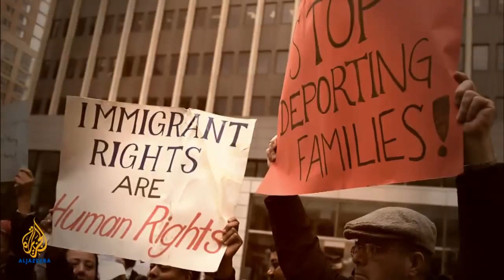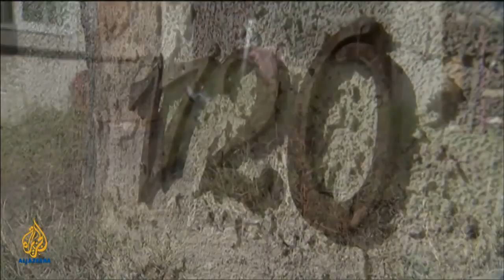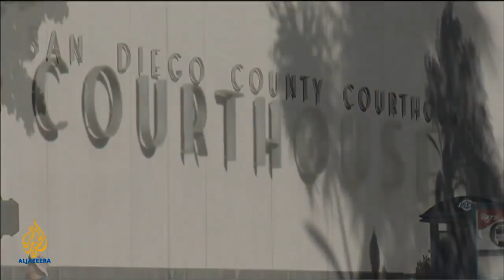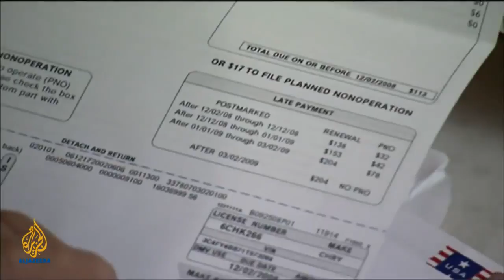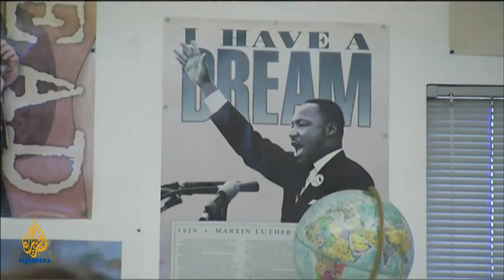Witness Family Torn Apart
A Mexican-American family is forced to split up along a fault line of US politics.